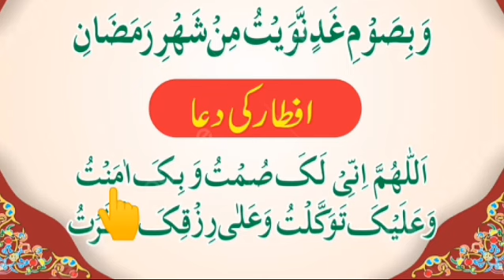roza rakhne or kholne ki dua || dua for fasting in ramadan sehri ki dua